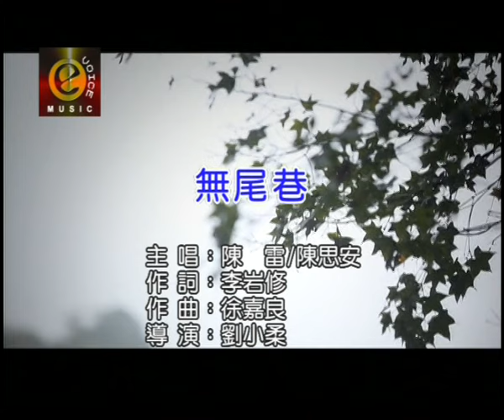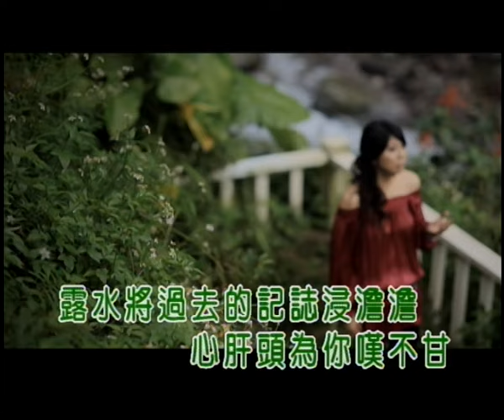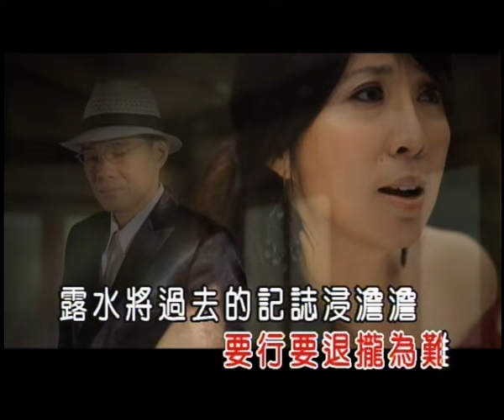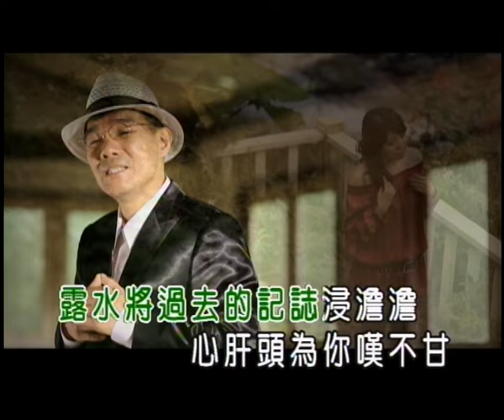陳雷 陳思安 無尾巷 官方完整版 Official MV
陳雷 陳思安 無尾巷

專輯—切抹熄的燈火

無尾巷
表演者 陳雷/陳思安 曲作者 徐嘉良 詞作者 李岩修

男：收著一張批 無寫講寄乎誰
認著你的字 就開始目眶紅
女：我一個人住置這 無怨嘆
生活真安靜真平凡
男:路燈閃閃熾 照無光顛倒暗
雨水落抹完 惦厝瓦滴歸晚
女:你若代念愛過的某咪人
不通將感情一直丟
男:感情親像無尾巷 不是結束就了斷
我的愛是無法度暗蓋
女:感情這條無尾巷 幸福到這就無望
要行要退攏為難
合:露水將過去的記誌 浸濕濕
心肝頭為你嘆不甘